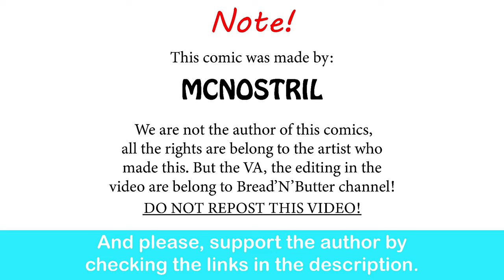When Chaotic Neutral Cleric Have Warlock Build| Mcnostril comic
This is genius!